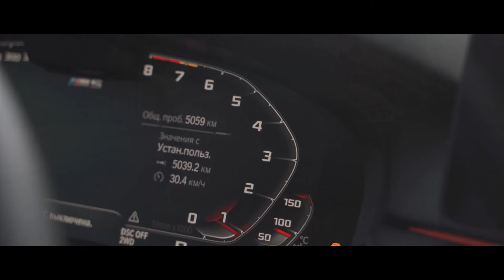ISHNLV - Bella Ciao